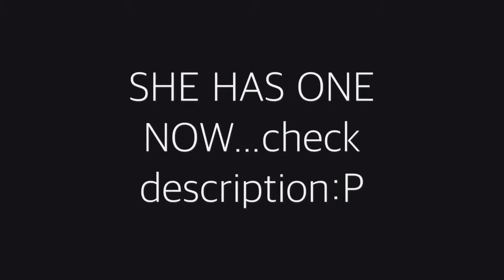TRAIN ANTICS lol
So to get to PGL Jo and I had to get on a train...this happened.